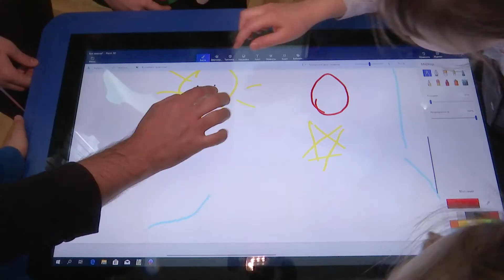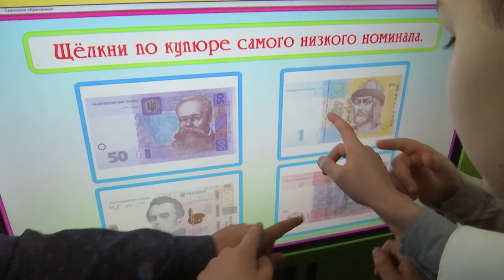Советы мастеров на "Дон 24": с какого возраста начинать профориентацию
«У меня растут года, будет и 17» - сегодня родители и дети все раньше начинают искать ответ на вопрос «Что же делать мне тогда, чем заниматься?» В этом году в регионе впервые в рамках чемпионата «Молодые профессионалы» прошли соревнования «Бэби скиллз». В новочеркасском колледже промышленных технологий и управления малышки 5-7 лет продемонстрировали свои умения в компетенции «Ресторанный бизнес».